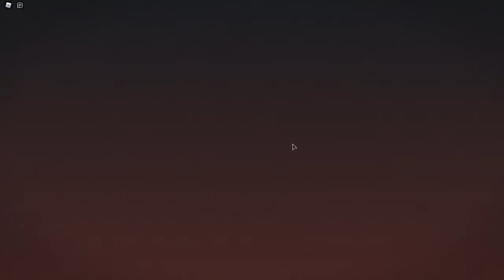How to get 1x1x1x1 TEAPOT & FREE CLOTHES in Bad Business READY PLAYER TWO Event | Roblox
This is still open 2022! Roblox READY PLAYER TWO Event, How to unlock 1x1x1x1 Teapot Tea Pot and Clothes in Bad Business event